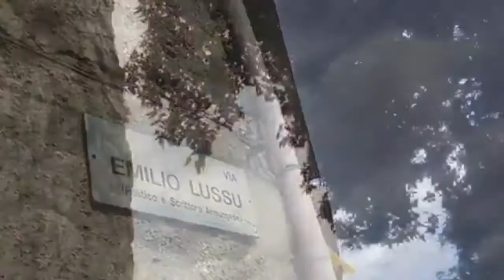EMILIO LUSSU, LEZIONE DI VITA